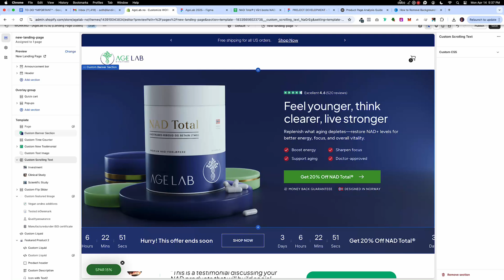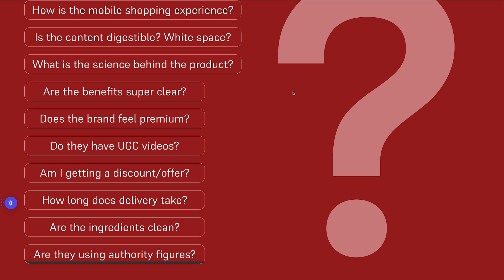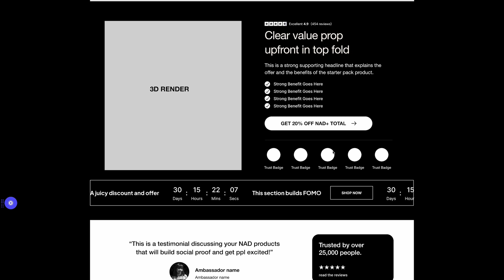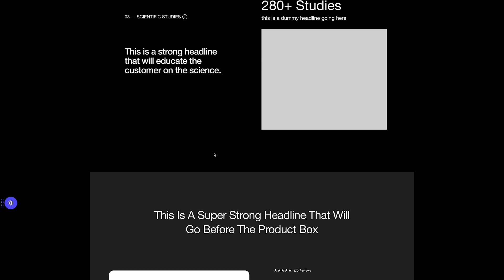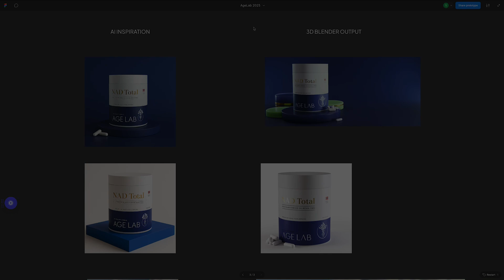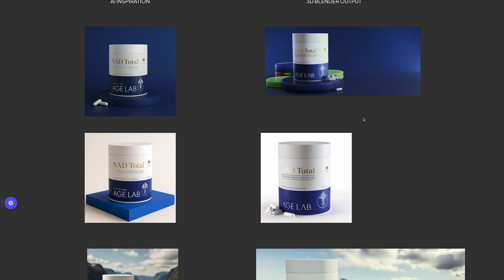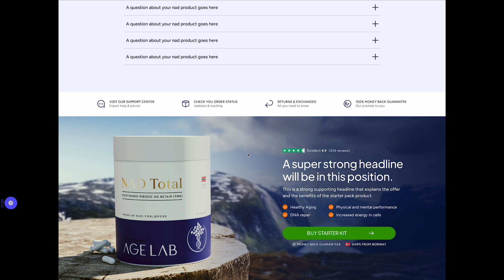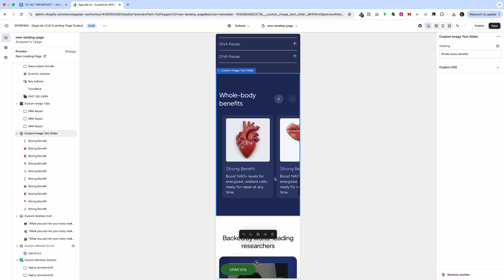Shopify Page Redesign That Skyrocketed Conversions (2025)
Shopify Product Page Redesign (2025): Watch how we turn a low-converting page into a high-performing experience.

What does it take to build a high-converting Shopify landing page from scratch?

⏱️ Chapters:
0:00 Intro & Strategy Overview
1:45 Identifying Conversion Gaps
3:10 Wireframing the New Page
5:00 3D Renders & Animations
7:30 Final Design Breakdown
9:15 Live Shopify Build Walkthrough
11:00 Key Takeaways & What Worked

In this behind-the-scenes breakdown, we take you inside our full redesign of AgeLab’s product page—from strategy and wireframing to 3D rendering, design, and development. You'll see how we analyze gaps, study real customer behavior, and create a seamless user experience that doesn’t just look good—but performs.

📌 What you’ll learn:

- Our proven landing page strategy based on 10+ years of A/B testing

- How we identify conversion blockers and fix them

- The 3D animation process (from AI prompt to Blender render)

- How storytelling and design come together to drive results

Whether you're a brand owner, designer, or marketer—this deep dive will give you actionable insights into what makes a landing page actually convert.